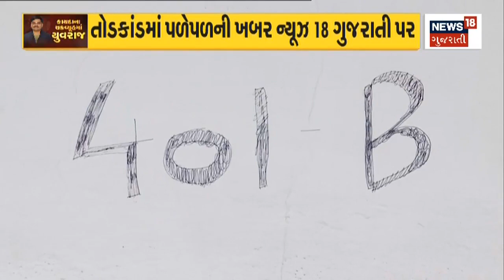Surat News : રાજ્યવ્યાપી ડમીકાંડમાં વધુ એક આરોપીની ધરપકડ |Paper Leak Scam |Police| Gujarati News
Surat News: Yuvraj Singh's brother-in-law was arrested from Surat.

Surat News : સુરતથી યુવરાજસિંહના સાળાની ધરપકડ કરાઈ.n18oc_Surat